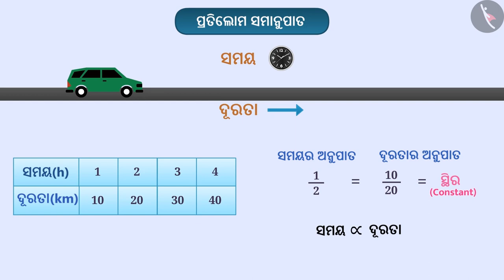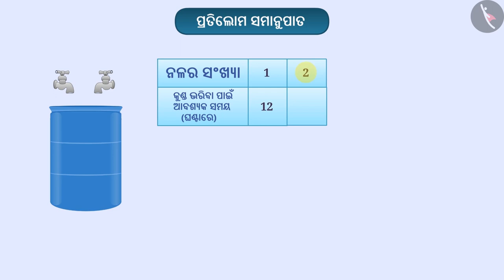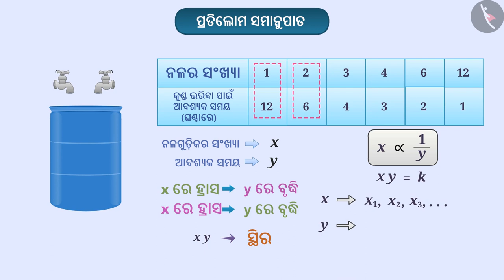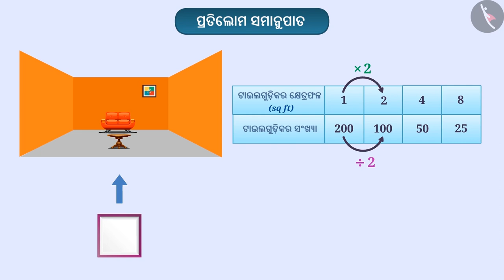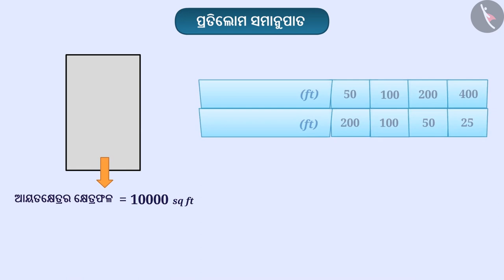ବିଷମାନୁପାତ | Part 1/3 | Inverse Proportion | Odia | Class 8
ବିଷମାନୁପାତ | Part 1/3 | Inverse Proportion | Odia | Class 8 | ଅନୁପାତ ଓ ସମାନୁପାତ  | कक्षा 8 | NCERT | ସଳଖ ଓ ବିଲୋମ ସମାନୁପାତ

Inverse Proportion | Ratio and Proportion | Grade 8 | NCERT | Direct and inverse proportions

Welcome to part 1 of Inverse Proportion. In this video, we will discuss the concept of Inverse Proportion.